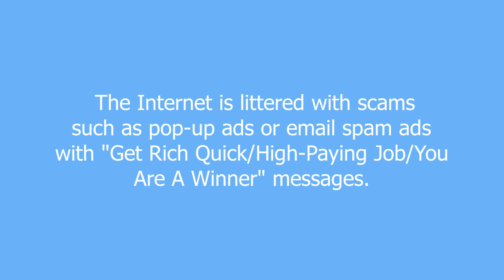Scam meaning and pronunciation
To trick or cheat someone out of their posession(s).  A ripoff.

Scam definition by Urban Dictionary